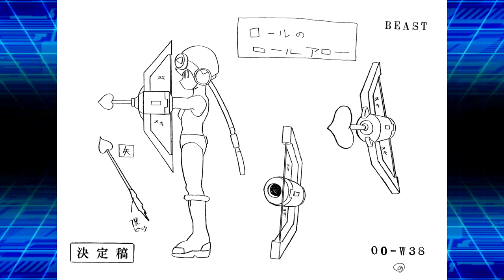The Basics on Roll.exe and Mayl - Mega Man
Roll and Mayl, the love interest sideline characters for battle network. Here we break down who they are and what they can do, which is quite alot. Most of the time these types of characters are one dimentional but not this duo!

Be sure to check out the others who helped out with this video